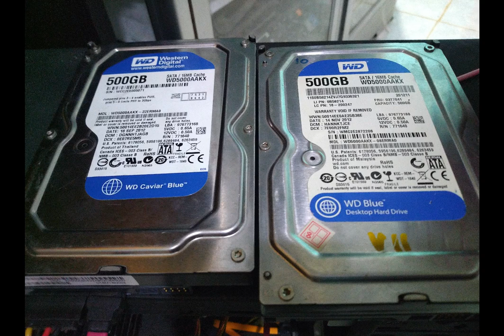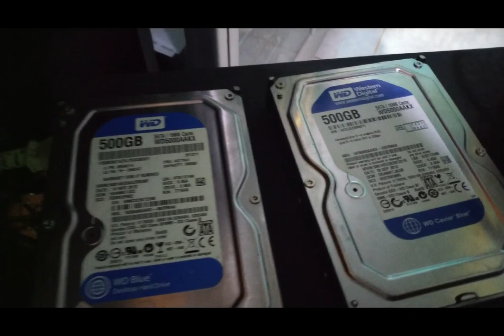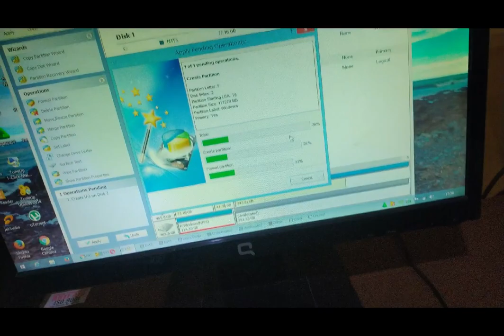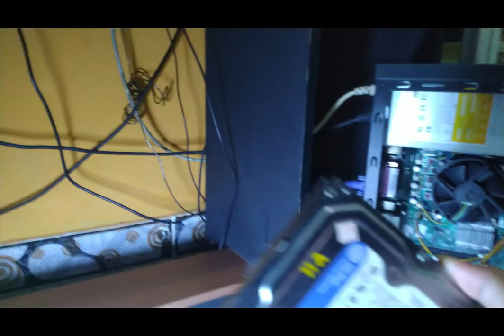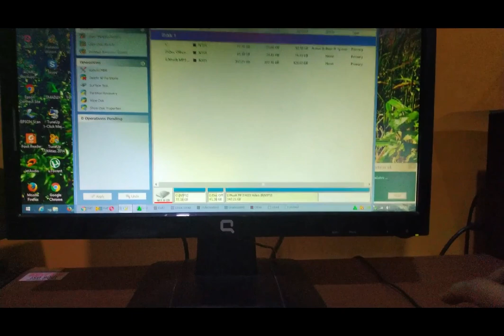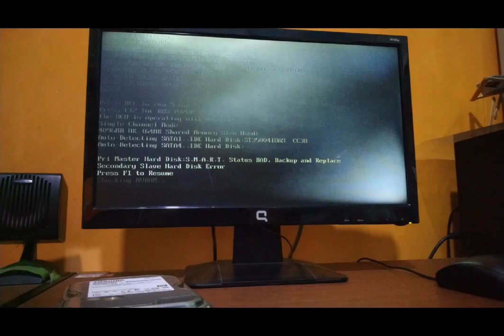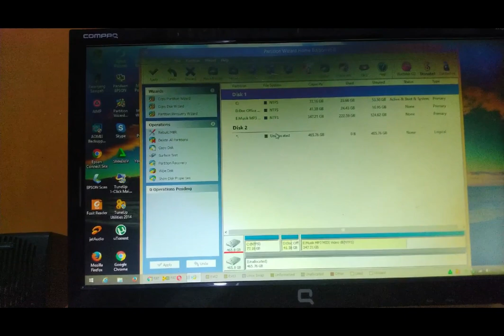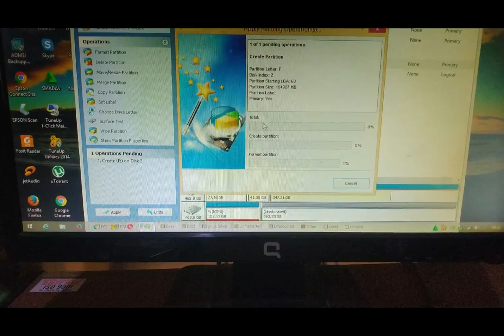Cara Memperbaiki Hardisk PC Rusak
Assalamualaikum, Kembali Izin Berbagi, SIapa tahu ada yang memerlukan sebagai referensi.
Cara Memperbaiki Hardisk Yang Rusak Lambat/Lemot untuk Menyimpan/Membaca Data
Jika Anda melakukan penyimpanan data atau melakukan aktivitas mengkopi file pada komputer Anda terasa sangat lama dan lemot (baca: cara mengatasi komputer lemot), maka bisa dipastikan itu permasalahan pada hardisk. Penyebab secara umum yang sering terjadi adalah :
Kapasitas hardisk sudah hampir penuh dengan data file yang Anda punya
Hardisk Anda tidak pernah didefrag sama sekali
Hardisk terkena serangan virus
Solusi untuk memperbaiki hardisk yang lambat untuk penyimpanan dari penyebab di atas adalah:
Kurangi data file yang berada di dalam hardisk dengan memindahkan ke hardisk eksternal atau dengan menghapus data yang dirasa kurang penting
Lakukan defregment hardisk
Lakukan full scan pada hardisk Anda

Cara Memperbaiki Hardisk Yang Rusak dan Tidak Ada Reaksi
Jika hardisk Anda tidak berfungsi atau bahkan tidak ada reaksi apa-apa setelah Anda menghidupkan komputer, maka bisa dipastikan ini penyebabnya:
Motor hardisk sudah tidak bisa lagi berputar/sudah rusak
Catu daya power supply tidak tersambung dengan benar
Solusi untuk mengatasinya sebagai berikut :
Jika Anda mampu memperbaikinya, ganti motor hardisk Anda
Pastikan kabel dari power supply ke hardisk terpasang dengan benar agar tegangannya normal
lihat Video Cara Memperbaiki Hard Disk

Source : Youtube.com
Nah, itulah cara memperbaiki hardisk yang rusak tanpa ribet dari berbagai kerusakan gejala yang muncul. Dan tidak salahnya Anda memperbaikinya terlebih dahulu sebelum memutuskan untuk membeli hardisk yang baru. Terlebih juga yang paling penting adalah data-data yang berada di dalam hardisk. Namun, jika tips di atas tidak 100% berhasil memperbaiki hardisk yang rusak, maka Anda bisa memutuskan untuk membeli kembali hardisk baru. Salam belajar Komputer
cara memperbaiki hardisk eksternal yang rusak dan tidak terbaca,
cara memperbaiki hardisk rusak dengan software,
Hoby, Penelusuran,
Elektronika, Teknologi,